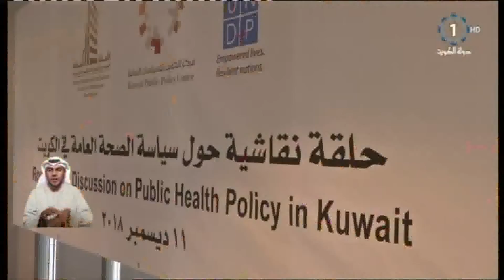حلقة نقاشية لبرنامج الأمم المتحدة الإنمائي حول تطوير الرعاية الصحية في البلاد